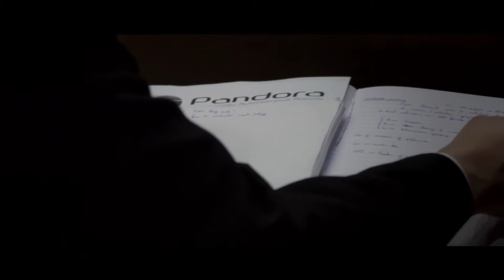HWU WWI Autonomous Systems HWlogo